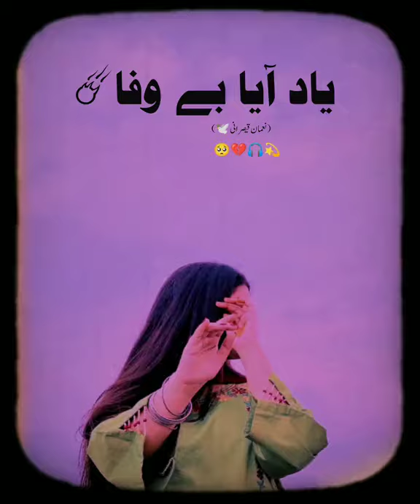Yaad Aaye Bewafa Slowed + Reverb